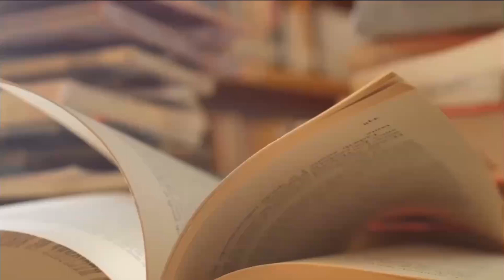李克强夫人程虹：神秘的中国未来“第二夫人” ；《大河报》为何突击采写知青成就？岳父岳母从事扶贫开发《李克强传记》22｜张天舒读书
本视频包含《李克强传记》章节：第十章部分内容

该书作者林青埔 、赵京华，该书由明镜出版社在2012年出版

本书通过采访诸多了解李克强的人，用最新最全的、大量第一手材料披露了其中很多为人所不知的幕后故事。

李克强渐入佳境的表现，让不少政治观察家耳目一新。很明显，他不仅仅是要表明自己将是一位称职的“第二小提琴手”，而且着意显示自己具有掌控全局的战略眼光和灵活有力的统筹能力。

这位北大高材生、胡锦涛最信任、最寄予厚望的“团派”头号种子选手，是否能在未来中共的政治博弈板块上攫得最大的份额？我们且拭目以待。